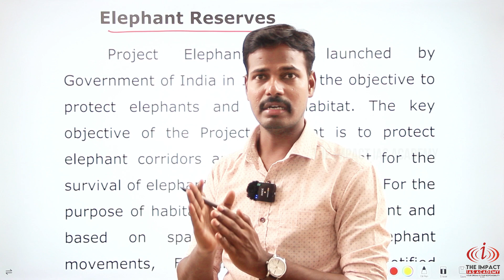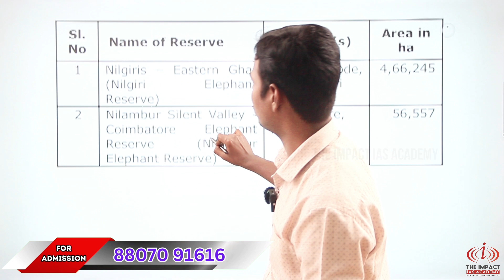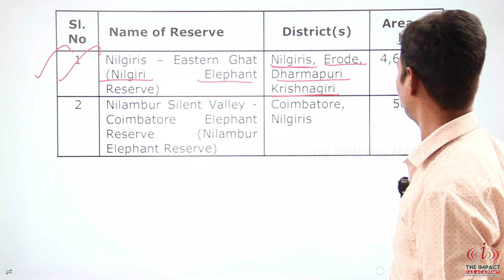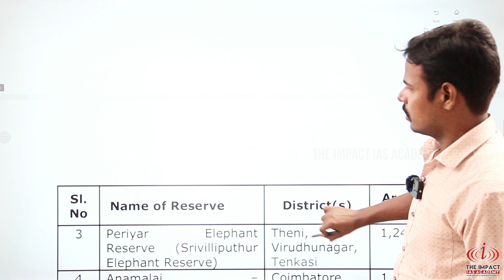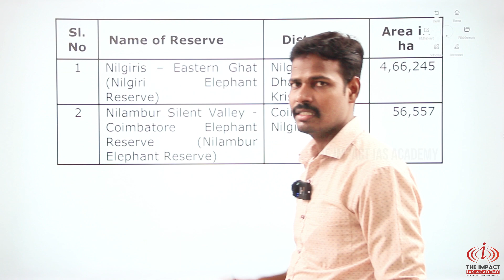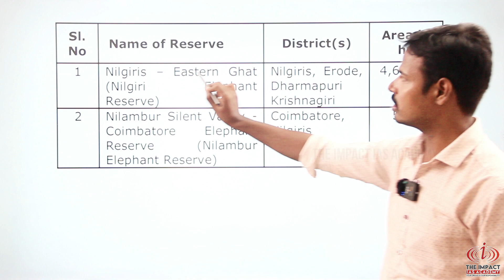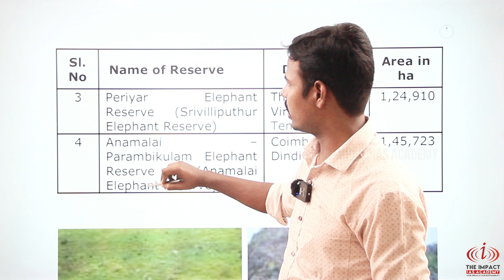TAMILNADU ELEPHANT RESERVES | FORESTER EXAM | TNFUSRC : 2023 - 2024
CUT OFF ? | GROUP - II & II A MAINS EXAM - 2023 | மாறுபட்ட கோணத்தில் முழு அலசல் | TNPSC VIDEO

TNPSC GROUP - IV & VAO | GENERAL STUDIES TEST BATCH 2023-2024 PDF